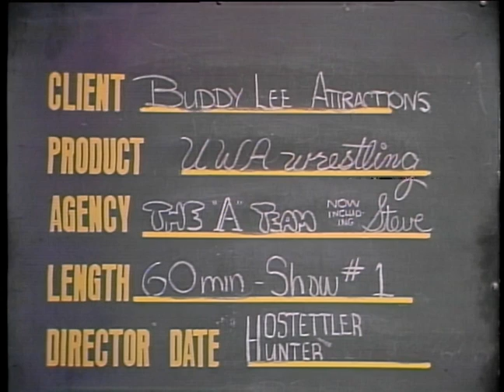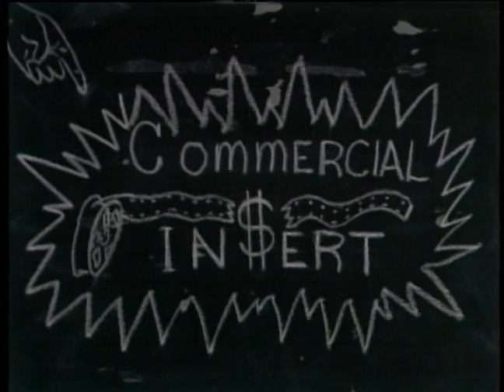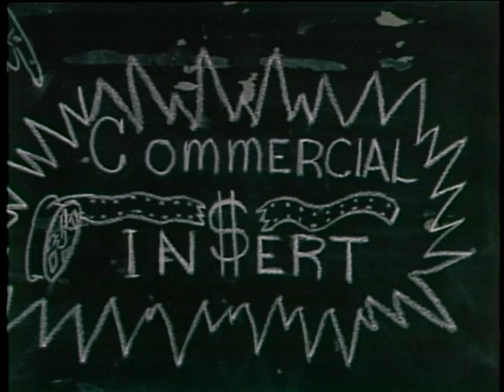UNIVERSAL WRESTLING ASSOCIATION - ORIGINAL BROADCAST DATE - MAY 29, 1976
Here’s an episode of UWA TV, originally broadcast on Saturday, May 29, 1976. The UWA was a short-lived promotion run by Lou Thesz, Buddy Lee, and entertainer Danny Davis which ran opposition to Nick Gulas.

This episode features:

Luis Martinez vs Mike Boyette
Interview with Luis Martinez
Bruce Swayze vs Afa The Islander (managed by Saul Weingeroff)
Pez Whatley vs Sheik Sanchez
Lorenzo Parente vs Troy Graham
Cowboy Ray Parker and The Spoiler (managed by Al Costello) vs Tommy Seigler and Terry Meeker (Terry Meeker is a young Terry Gordy)